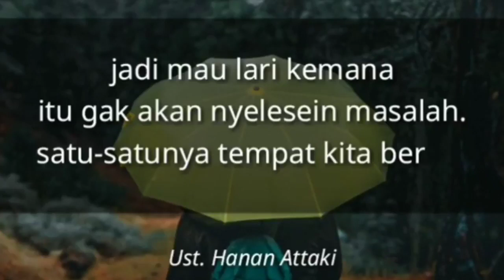LARI DARI KENYATAAN?? - UST HANAN ATTAKI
PENGEN LARI DARI KENYATAAN II USTADZ HANAN ATTAKI